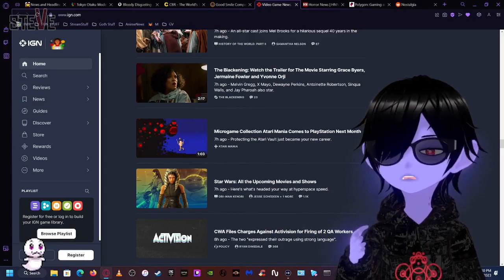Activision QA? : Steve & Gora (Vtuber)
There's an issue with Activisons QA?